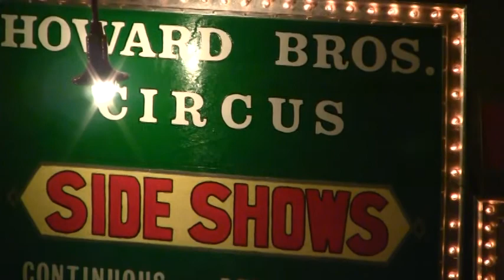Ringling Museum and Miniature Circus, Sarasota, Florida